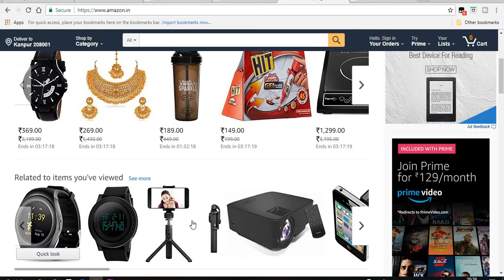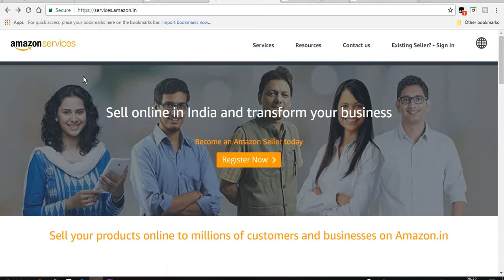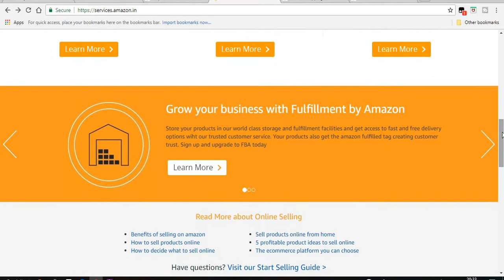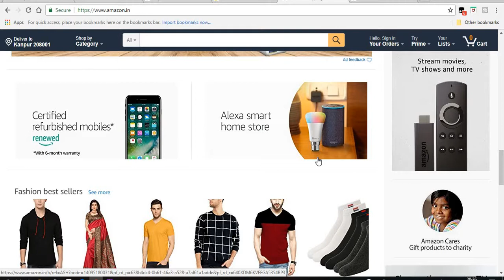एक एंड्राइड मोबाइल से व्यापर शुरू कर कमाएं लाखो रूपये ,AMAZON ONLINE BUSSINESS CAREER